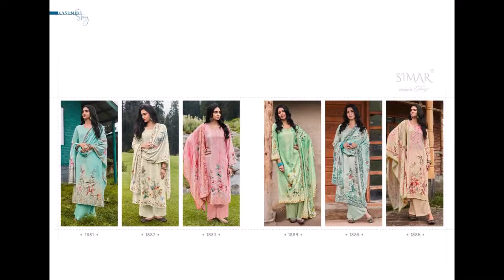KAVYASTYLEPLUS 12 .10 .22 NEW PART 439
"Nazma Belliza Designer Studio Pant Style Suits
Top: 100% Pure Original Wool Pashmina Kaani Weaving Jacquard (2.50 Mtrs Apx) Bottom: 100% Pure Pashmina (3 Mtrs Apx) Dupatta: 100% Pure Original Wool Pashmina Kaani Weaving Jacquard Shawl (2.30 Mtrs Apx)
"Nazakat Velvet Collection Mumtaz Arts Designer Salwar Suits
Top : Pure Soft Velvet With Heavy Lush Embroidery In Neck Sleeves And Daman Organza Embroidery Bottom : Pure Pashmina Dyed Dupatta : Pure Light Weight Soft Velvet Embroidery Scalping
"Farhana Alok Pant Style Suits
Top: Premium Pashmina Digital Print And Embroidery With Swarovski Diamond Work Bottom: Pure Pashmina Dyed Dupatta: Premium Pashmina Designer Digital Print
"Fitoor Sargam Prints Pant Style Suits
Top:- Pure Pashmina Discharge Print With Swarovski Work Bottom: - Pure Pashmina Dyed Dupatta: - Pure Pashmina Shawl Discharge Print
"Resham Vol 1 Simar Glossy Plazzo Style Suits
Top : Pure Velvet Digital Print Bottom : Pure Pashmina Solid Dyed Dupatta : Pure Velvet Digital Print Box Pallu Designer
"Sachi 51000 Fiona Readymade Anarkali Suits
Top : Real Georgette Inner/Bottom : Dull Santoon Duppata - Real Heavy Georgette
Size : Xl(42)
"Jhalak Kashvi Creation Sarees
Fabric : Georgette With Zari Border And Contrast Blouse
"Mirosa Ganga Plazzo Style Suits
Top : Premium Wool Pashmina Dobby Solid With Embroidery Bottom : Premium Wool Pashmina Dupatta : Premium Viscose Shawl Jacquard
"Dhmaga Western Aryadress One Piece
Fabric : Poli Rayon With Digital Print Length - 45
Size - M, L, Xl, Xxl.
"Arshiya Siyoni Pant Style Suits
Top: Pure Pashmina Foil Print With Embroidery Work Bottom: Pure Pashmina Solid Dupatta: Pure Woollen Shawl With Bridal Scalping
"Qaafila Simar Glossy Designer Salwar Suits
Top : Velvet With Embroidery Work Bottom : Velvet Solid Dyed Dupatta : Velvet Digital Print
"Melora Tanishk Fashion Pant Style Suits
Top:- Pashmina Digital Print With Handwork Bottom:-Pashmina Print Dupatta:-Pashmina Shawl
"Rutba Levisha Pant Style Suits
Top: Pure Pashmina Printed With Self Embroidery (2.50)Mtr. Bottom: Spun Pasmina Dyed (3.00 Mtrs) Dupatta: Pure Pasmina Stawl Printed Excellent Premium Quality (2.30 Mtrs)
"Nazar Vol 3 Af One Piece Gown
Fabric - Pure Viscose Georgette , Pure Viscose Chinnon Work Type - Pure Hand Work Accessories - Belt
"Z 2083 Zarqash Pakistani Salwar Suits
Top : Orgenza Tissue Heavy Embroidery Bottom : Butterfly Net Heavy Embroidred Inner: Santoon Dupatta : Orgenza Tissue Heavy Embroidery
Size : Semi Stitched
"Braso Kala Fashion Pant Style Suits
Top :- Pure Pashmina Dyed Border Embroidery With Tie Neck Bottom :- Pure Pashmina Dyed Dupatta ;- Pure Velvet Digital Print
"Regal Beauty S Nirukth Pant Style Suits
Top :- Pashmina Twill Print With Embroidery Work Bottom :- Pashmina Twill Dupatta :- Pashmina Printed
"Crop Top 2001 Anantesh Readymade Lehenga Choli
Lehenga :- Premium Georgette With Fine Silver Sequence Work With Cancan Blouse :- Designer Sequence Blouse With Khatli Handwork Dupatta :- Premium Georgette With Fine Silver Sequence Work
Size :- M , Xl
"Crop Top 2002 Anantesh Readymade Lehenga Choli
Size :- M , Xl
"Rosemeen C 1506 Fepic Pakistani Salwar Suits
Top :- Georgette Embroidery Work With Khatli Work Bottom / Inner :- Santoon Dupatta :- Nazmeen Embroidery Work